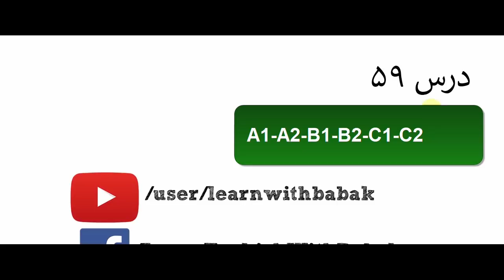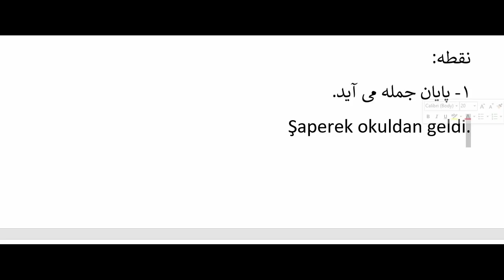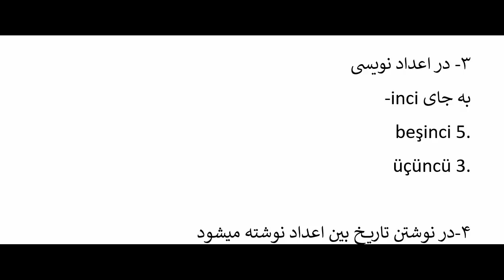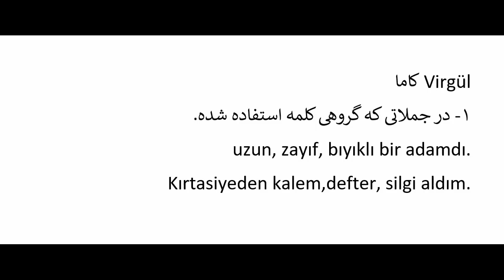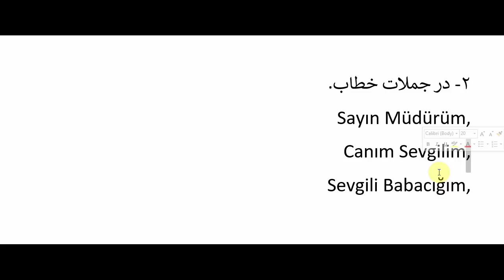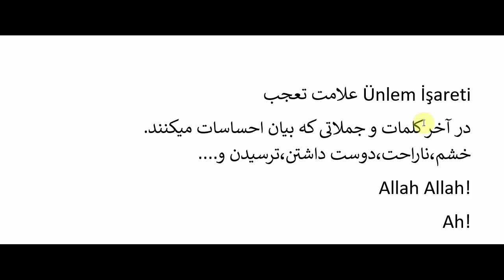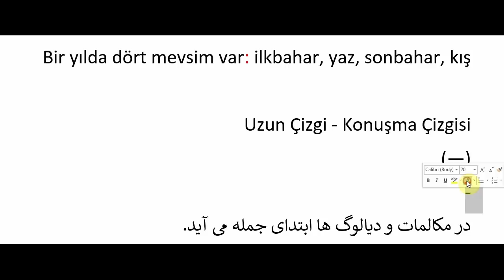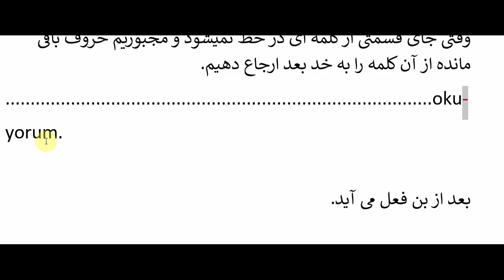پایان سطح A1 | آموزش زبان ترکی استانبولی – درس 59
در این درس:
آیا میدونید در کجای جمله باید از نقطه، کاما، علامت تعجب، علامت سوال، خط کوتاه و خط بلند استفاده کرد؟ در این ویدیو جواب این سوال را خواهید یافت.
لطفا این ویدیو را لایک کنید و بین دوستانتان به اشتراک بگذارید. 👍😊
 روی سابسکرایب کلیک کنید و عضو این کانال شوید.✔👍.
حمایت مالی شما میتواند سبب تولید محتوای با کیفیت تر، بیشتر و بهتری شود.